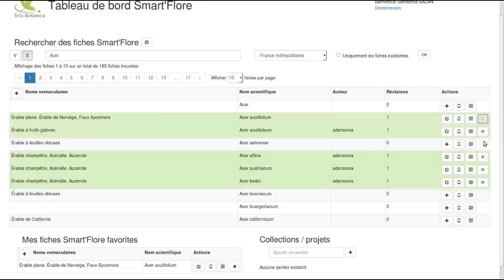Tutoriel Smart'Flore - Mettre une fiche en favoris